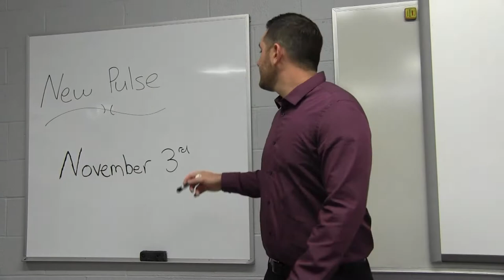Pulse Season 4 Trailer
CHS Pulse Coming Monday, Nov. 3rd.